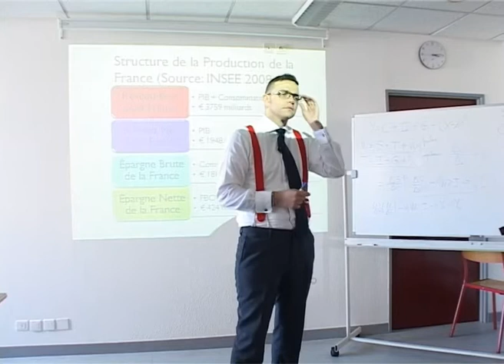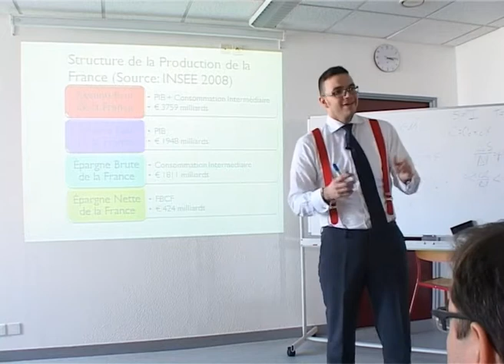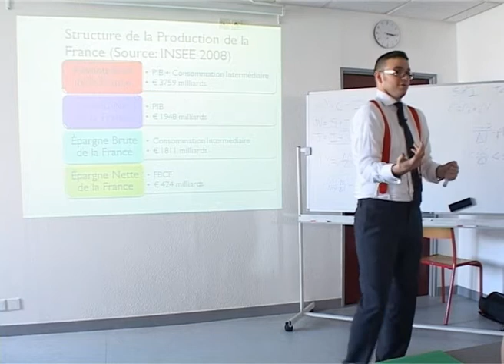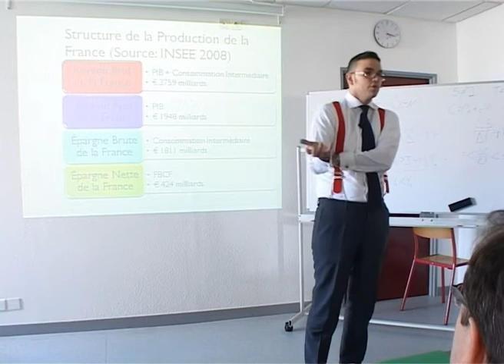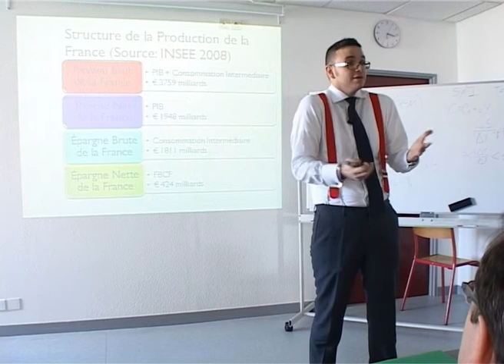L'épargne un pilier de notre richesse et non un frein à la croissance Gabriel Gimenez Roche Part 6